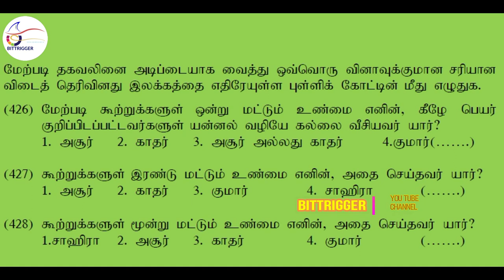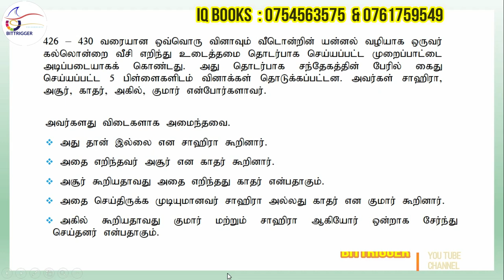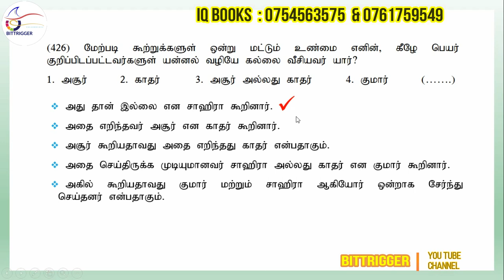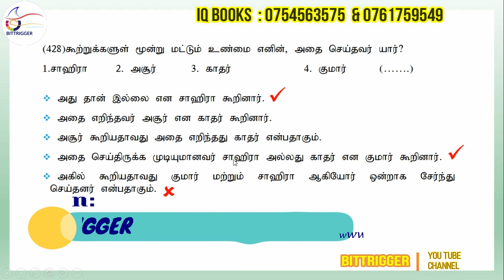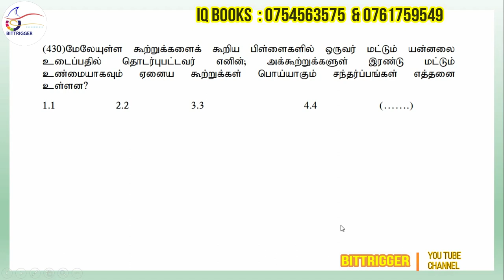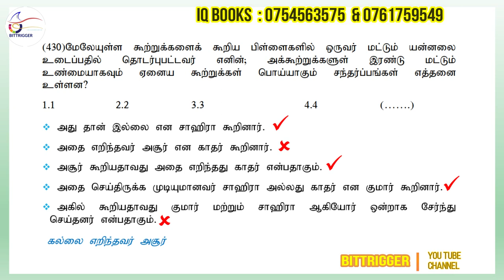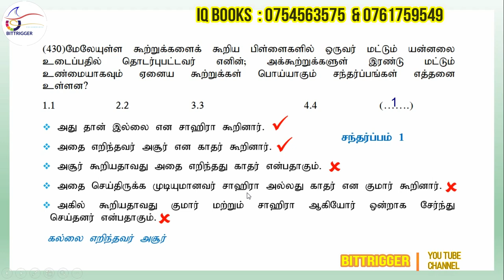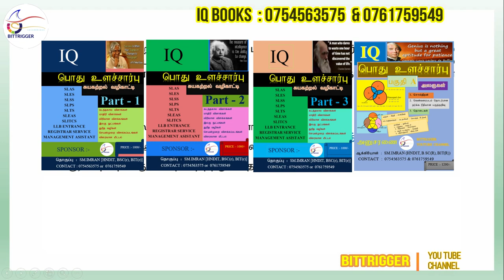IQ Question in Tamil Questions 426 - 430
The way of select the candidates should be passed in the IQ competitive exam or Aptitude

These questions are targeted about data analysis part - 4